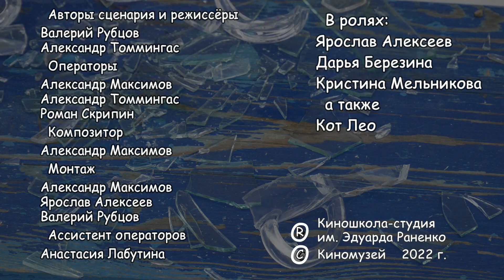"Хороший чай". Короткометражный фильм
Весёлая зарисовка на тему "как успокоить свои нервы", снятая и смонтированная учениками и преподавателем Киношколы-студии им. Эдуарда Раненко.
Цикл короткометражек "Хорошие фильмы".
Киномузей. Великий Новгород. 2022 г.